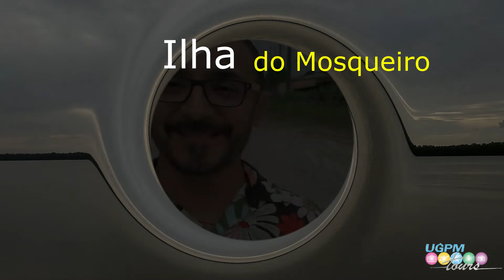Ep.02 - Balneários do Pará_Balneário Maranga_Orla da Maurícia_Santa Barbara_Genipaúba_UGPM Tours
Localizado no Município de Santa Barbara, estado do Pará , a 65 km da capital Belém.